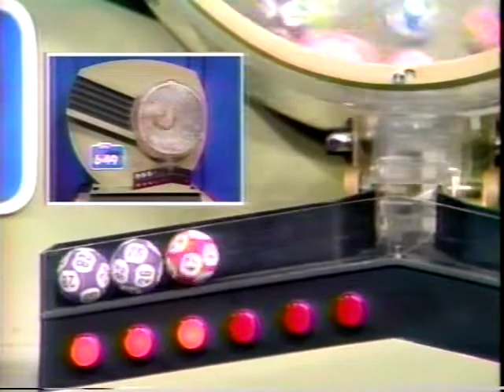CTV Season's Greetings & Lotto 6-49 Draw (1989)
CTV News close, followed by Season's Greetings bumper and the Lotto 6/49 draw from December 27th, 1989.